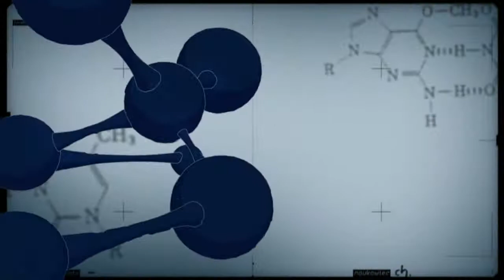Adaptabilidade de espécies animais é tema de pesquisa no país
CONEXÃO CIÊNCIA - 13.01.15: As mudanças nas condições do clima, do tempo e do solo no planeta afetam os animais e sua sobrevivência. A preocupação com a adaptabilidade de espécies produtivas como caprinos, equinos e bovinos se tornou tema de pesquisa no país. Para falar sobre o assunto, o programa recebeu Connie Mcmanus, pesquisadora da Universidade de Brasília.